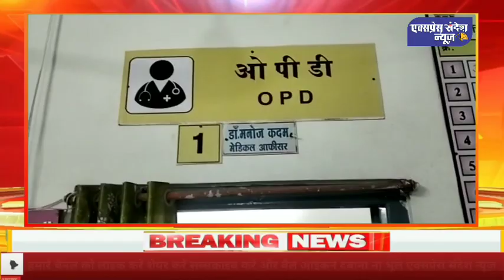सीहोर से महाराष्ट्र की ओर जा रही कर टकराई.../कुवे में ऐसा क्या दिखा की फैली सनसनी